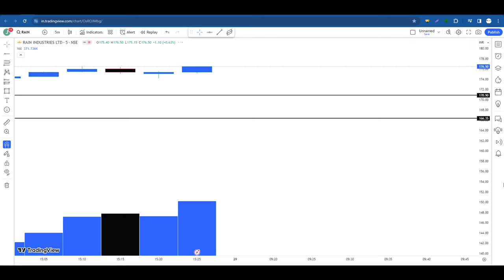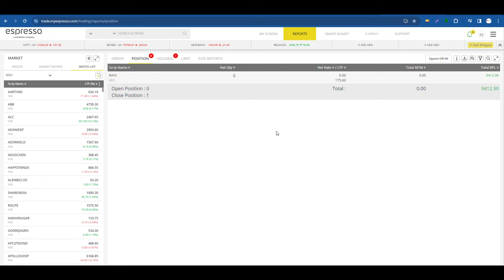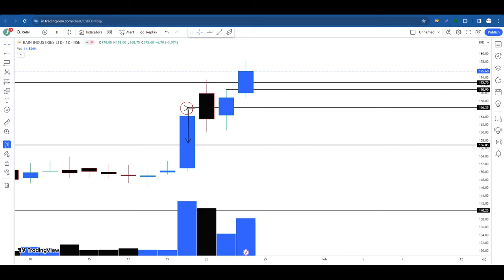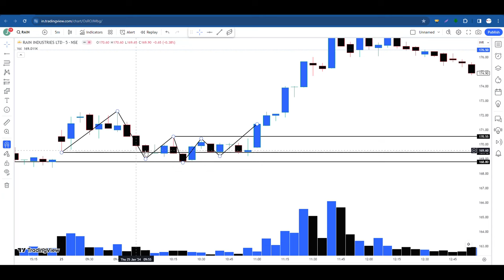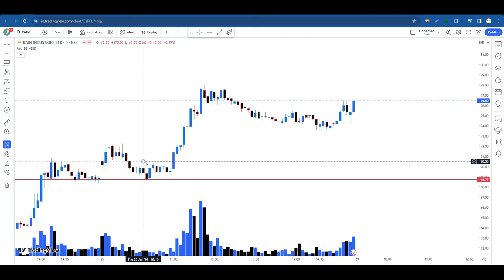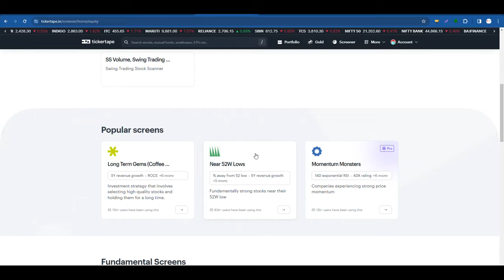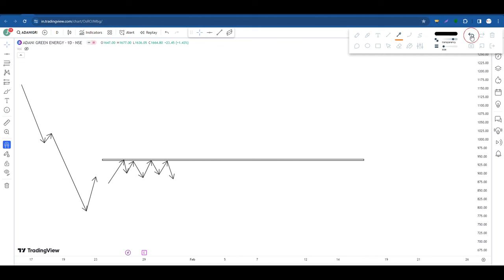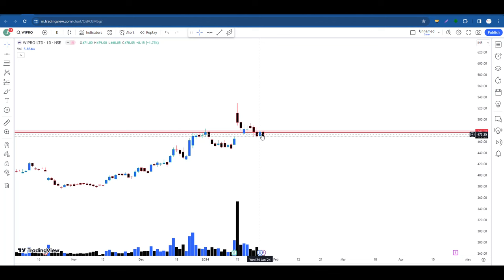How To Select STOCKS For Swing Trading | Swing Trading Stock Selection | Best Stock Screener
sideways market
zerodha
kite
beginner trading
learn trading
trading vlog